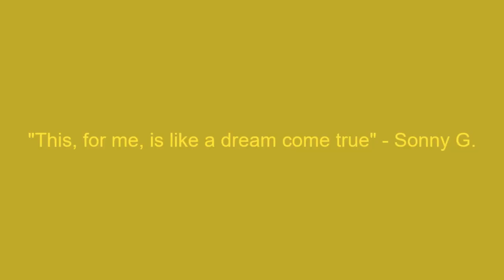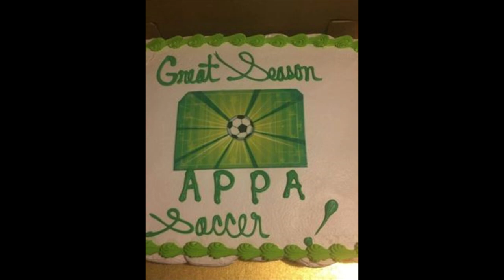Sonny G 33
Thanks Sonny!